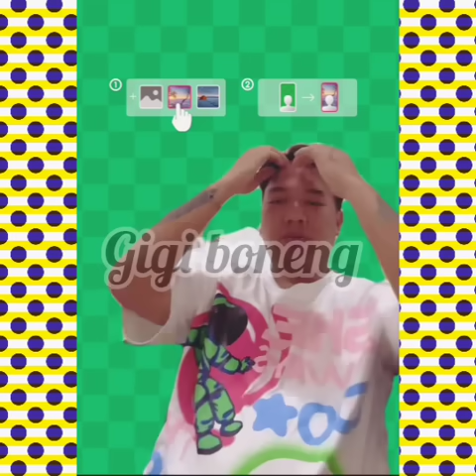Heboh!! Mail Tunjukkin Foto Burung Gagak Punya Vadel